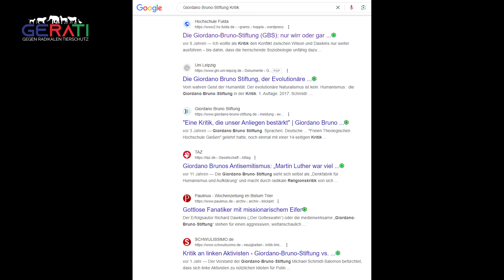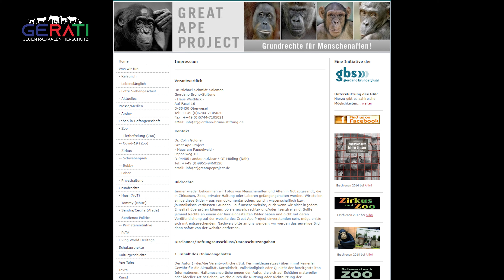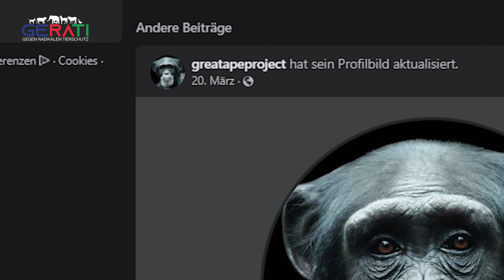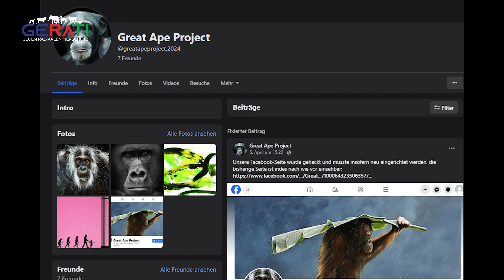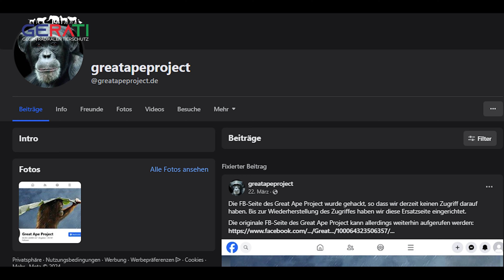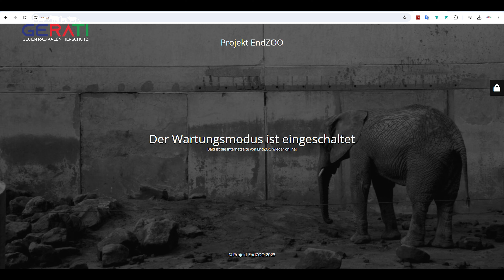Great Ape Project: Behaupteter Hack oder Karma? Die Wahrheit enthüllt!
In diesem Video werfen wir einen kritischen Blick auf die jüngsten Ereignisse rund um das Great Ape Project und den behaupteten Hack ihrer Facebook-Seite. Ist es wirklich ein Hackangriff oder steckt mehr dahinter? Wir analysieren die Fakten und diskutieren mögliche Hintergründe. Vielen Dank fürs Zuschauen!

Quellenangaben:
1. Erste neue Facebook Seite des Great Ape Project /
2. Impressum der Webseite Great Ape Project /
3. Google Suche: Giordano Bruno-Stiftung Kritik /
4. Hass und Hetze vom Great Ape Project /
5. Neue Great Ape Project Facebook Seite erstellt am 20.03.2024 /

GERATI beschäftigt sich seit 2013 mit der Entwicklung des radikalen Tierschutzes, der im Tierrecht aufgeht.
GERATI hinterfragt die ethisch motivierten Handlungen der Tierrechtsszene, sowie auch die profilierte vegan Lebensweise, der Tierrechtler.
Tierrecht hat nichts mit Tierschutz zu tun dieses belegen unzählige aufgezählte Aktionen der Tierrechtler, die GERATI dokumentiert.

Viele weitere Informationen & Artikel zum Thema Tierrecht findest du auf meiner

►Du möchtest die Arbeit von GERATI unterstützen?
Gern kannst du meine Arbeit, die ich leiste, über eine Paypal Spende oder Überweisung unterstützen! Weitere Informationen findest du

▬ Mein Equipment ▬▬▬▬▬▬▬▬▬▬▬▬▬

▬ Social Media ▬▬▬▬▬▬▬▬▬▬▬▬▬▬▬